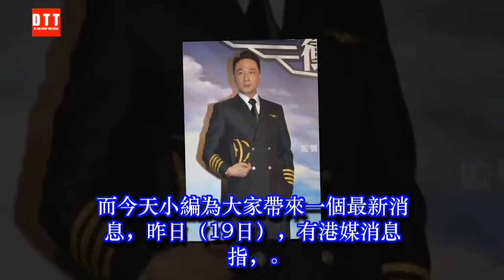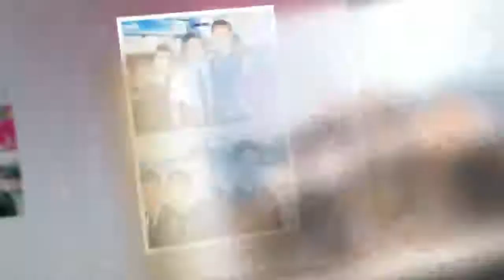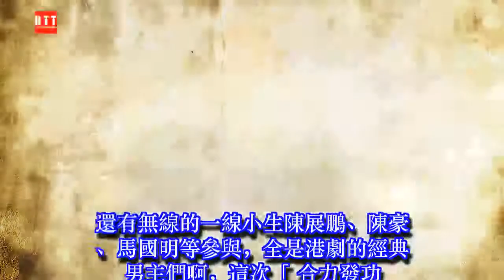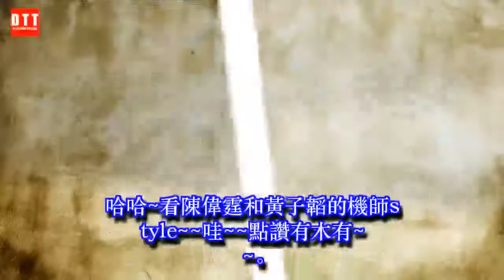《衝上雲霄2020》確認開拍 TVB要請楊冪、迪麗熱巴？ ✔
✔ MC Network [ 36 寵物 ] 《衝上雲霄2020》確認開拍 TVB要請楊冪、迪麗熱巴？
在很多劇迷心中，無線有過很多經典「神劇」，很多優秀的港劇作品之所以深得劇迷喜愛，皆因它們不但一貫秉承著獨一無二的港劇元素，還承載了我們很多人的成長回憶。而無線近年來與內地騰訊合作拍劇的熱潮的歡呼聲也非常高，劇迷除了對兩地合作的創新寄予厚望，同樣對一系列神劇續集的歡呼聲相當高。
就像早前騰訊與無線合作的《溏心風暴3》及《使徒行者2》，這兩部系列劇集本身在劇迷心中就有很高的地位，開拍續集也是勢不可擋。這兩部續集保留原劇集的一些靈魂人物及編劇元素，內地的觀眾還能在騰訊網站一睹為快之外。當然，成績相當不俗，點擊率說著的也是以億為單位的數據。